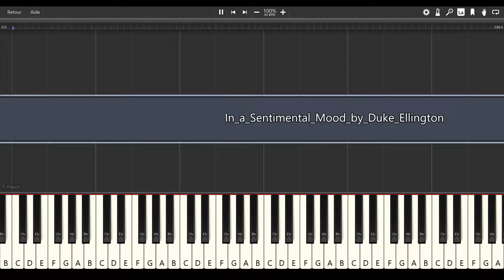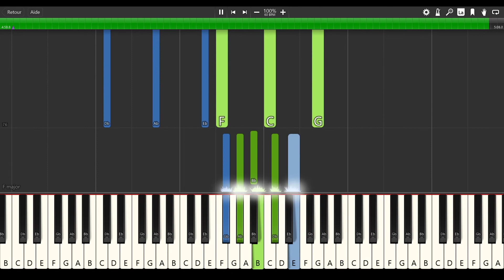In a Sentimental Mood - Duke Ellington [PIANO TUTORIAL]